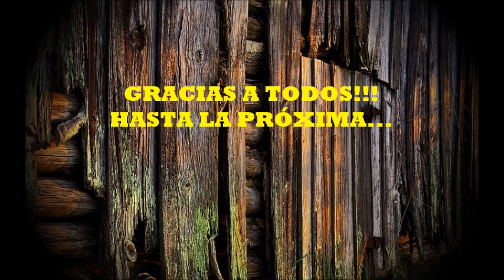PISTA DON DAVID-SAN CLEMENTE- 06 08 22